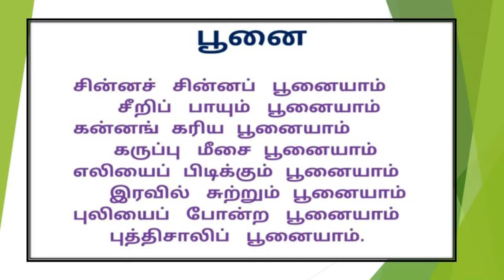SKG | TAMIL | பாடல் - பூனை | TERM - 2